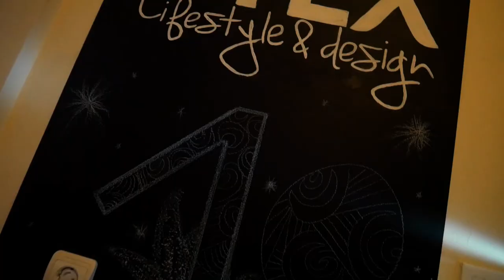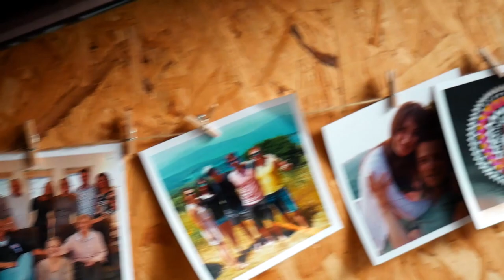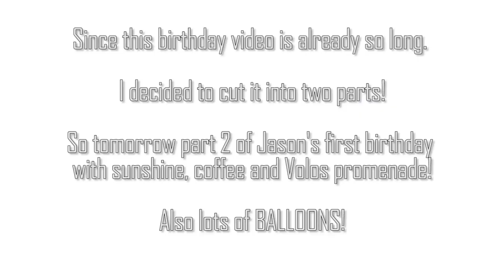JASON's FIRST BIRTHDAY! | 1 Year Old Boy! - LifeDoc 601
Time flies when you have a little boy like Jason, a year flies by with new experiences before you know it and in the end it feels more like two very busy weeks have passed.

The reaction of Jason on his guirlandes and balloons were amazing! He even tried some cake for the first time! The family that joint from Moscow, Thessaloniki, Naousa and the Netherlands had a great meal with us and Jason was so happy with all the gifts.
He spontaneous fell asleep.